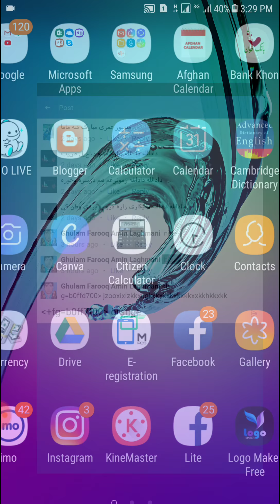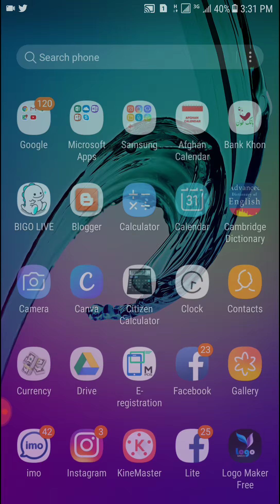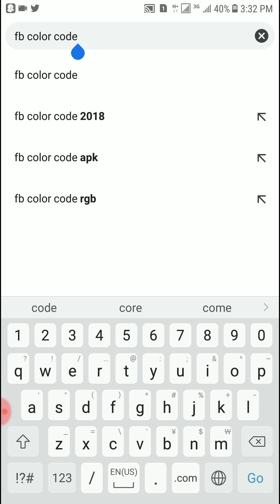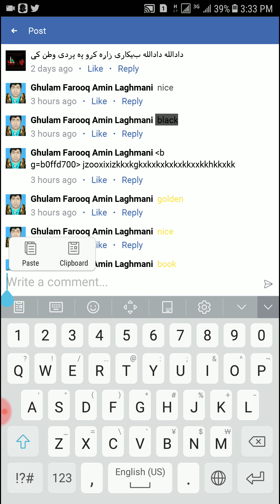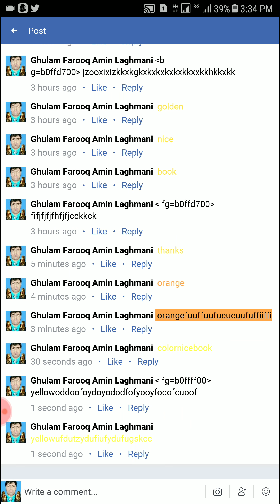د فیسبوک کمینټ ته څنګه رنګ او یا بګرونډ ورکوو.